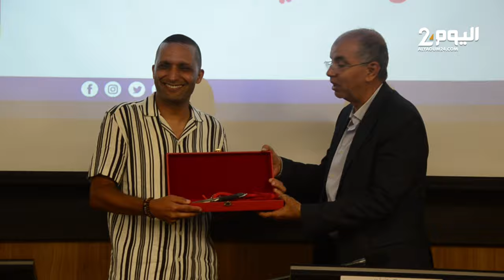الفرع الجهـوي للنقابة الوطنية للصحافة المغربية بسوس يكرم الحكـم الدولي رضـوان جيـد